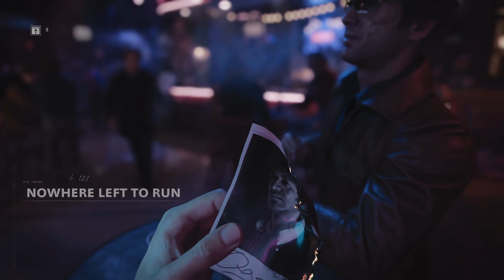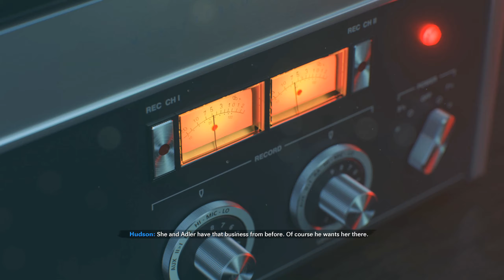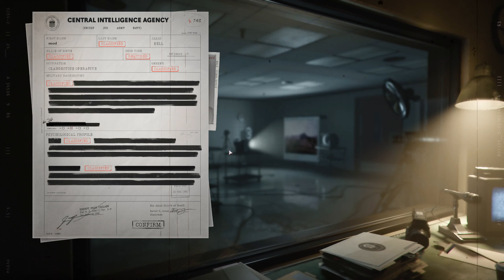Call Of Duty: Black Ops Cold War (2020) | Max Graphics | Part 1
Playing Call Of Duty: Black Ops Cold War (2020)